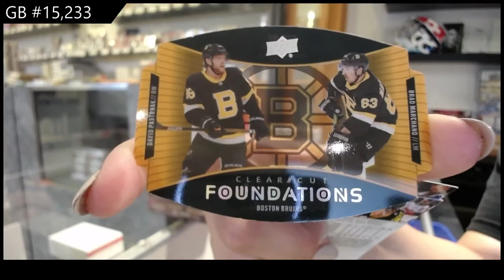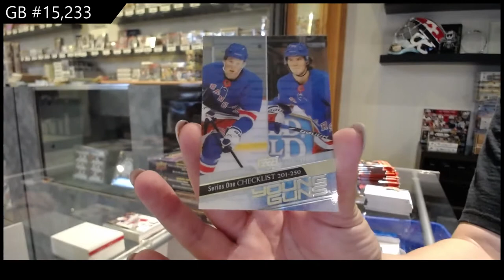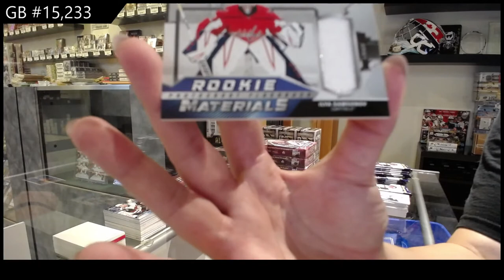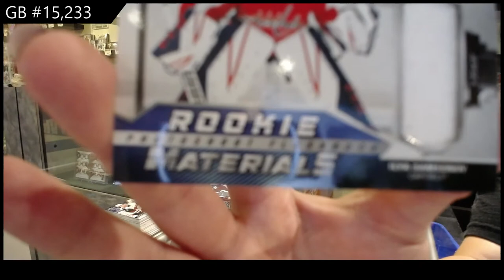20-21 UD Series 1, Series 2 & Extended Hockey 6 Box Break - C&C GB #15,233